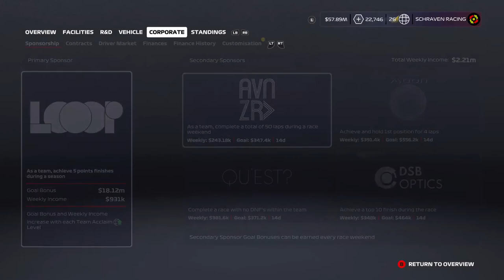F1 2020 MyTeam Career Mode #67: WAT EEN START & RUSSEL ZET ONS VOL ONDER DRUK!!! (Nederlands/Dutch)